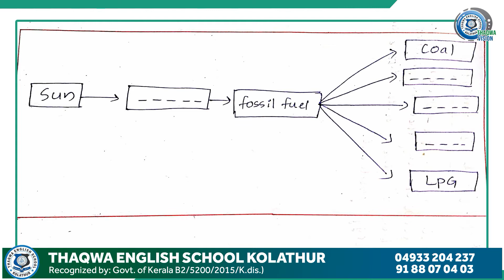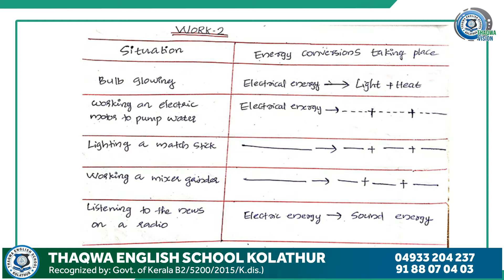CLASS 6 EVS PART 4 FASHIBA